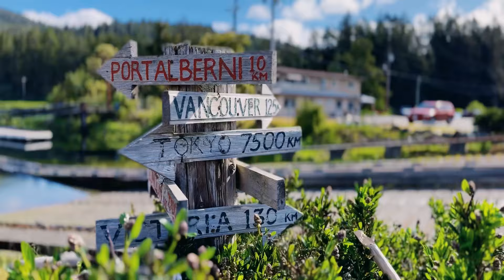Vanlife camping May long weekend on Vancouver Island.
Welcome to my unique farm and island life on Vancouver Island. My name is Cherish Thomas and I’m in school through the Lost Creator Academy @lostleblanc   for videographer / cinematographer. This is my first video and it’s fully edited from my phone as I wait for my MacBook and editing software. Please be kind!
 We decided on a last second camping trip to do some filming but we only had 24 hours. Let the adventures begin!! 🚐🌲🌅